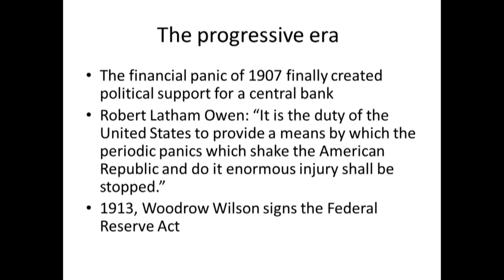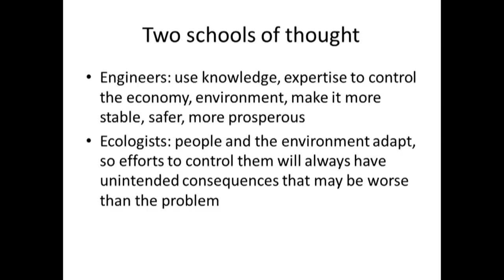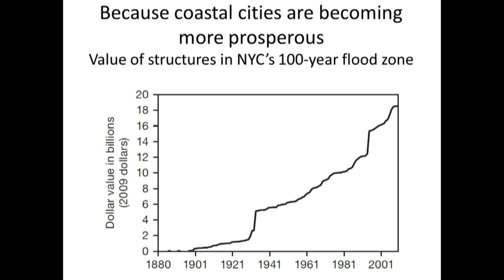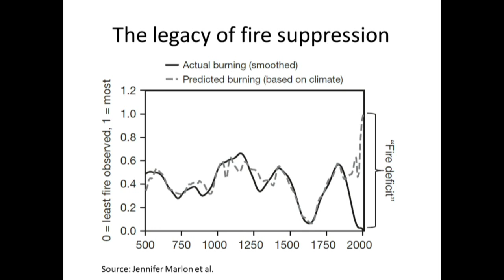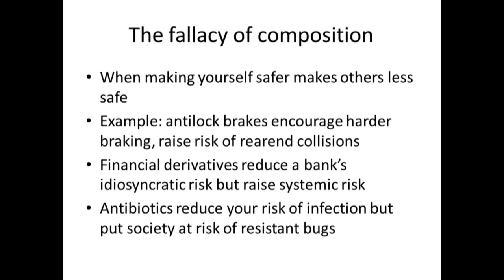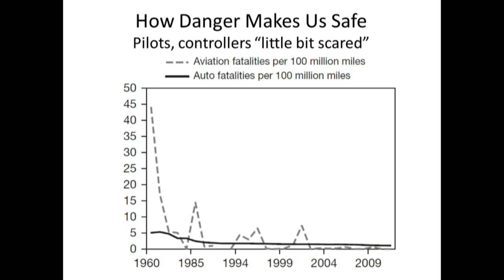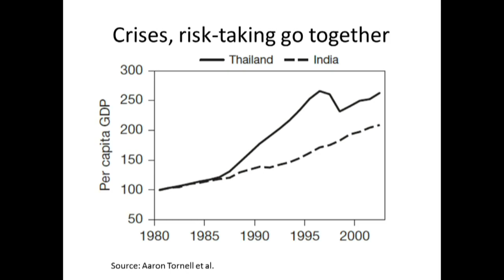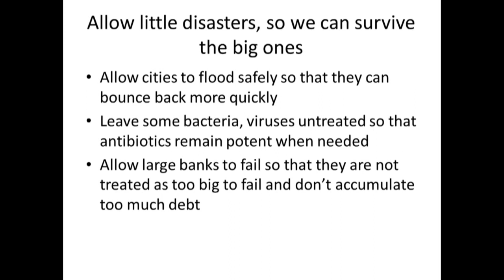Why Safety Can Be Dangerous: A Conversation with Gregory Ip